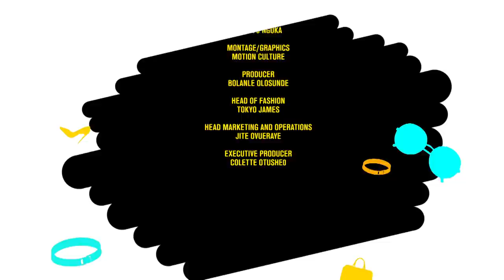Fashion Fix- How To Slay Your Future Inlaws (S2 Ep 1)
Mercy Is Back!! Fashion Fix is back to put you in slay mode whenever and wherever as Mercy is coming through with tips, tricks and advice for all occasions. She teams up with the hottest stylists on the scene like Mary Jane who joins her on this episode to show you how to dress to impress the in-laws.